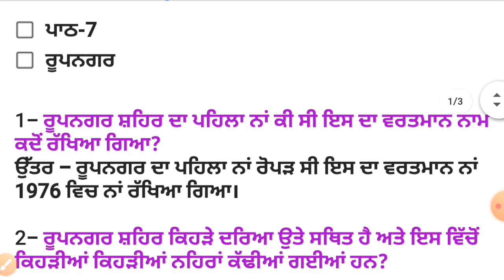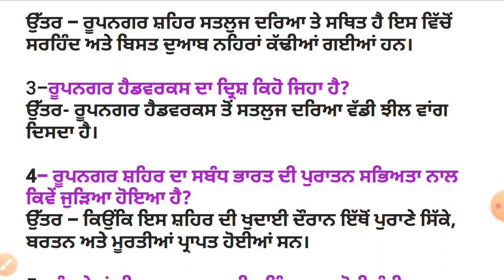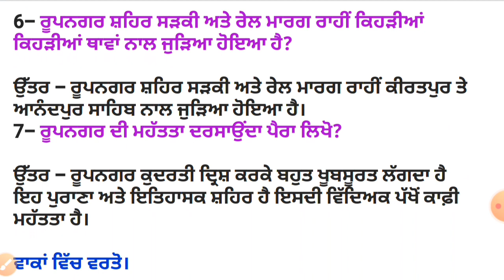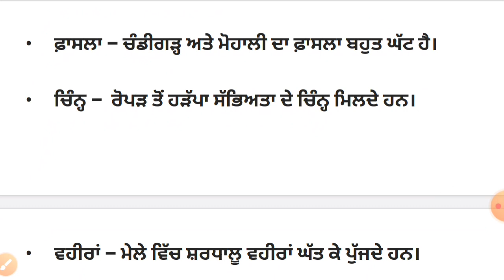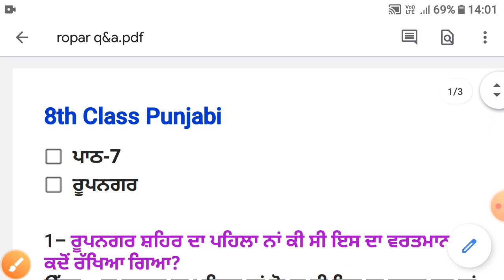ਪਾਠ -7 ਰੂਪਨਗਰ । 8th Class punjabi book | Class 8th lesson 7 Question Answer | Roopnagar | Meri Class